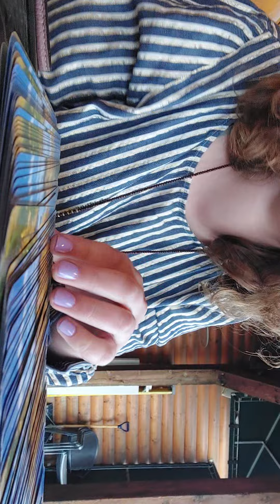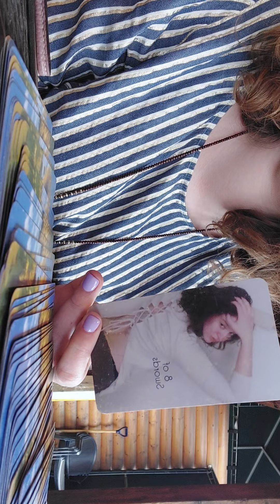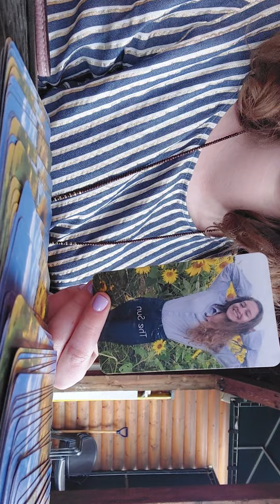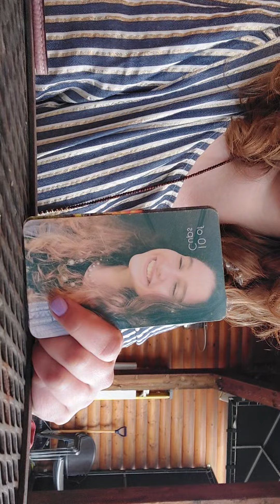focus and freedom💫